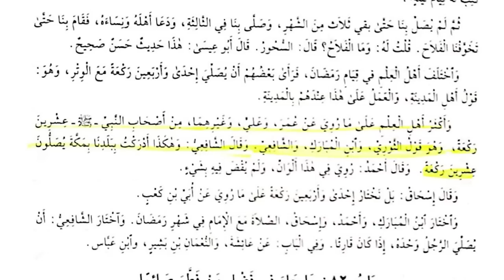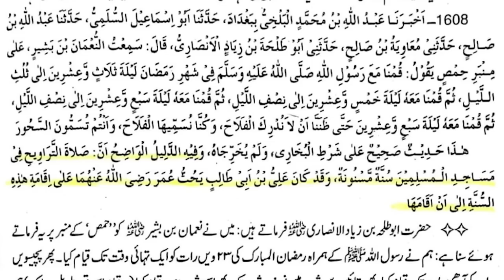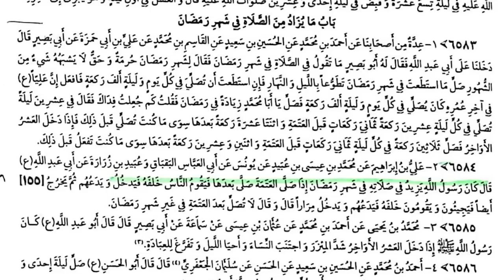Taraweeh Ki Namaz Ka Sunni O Shia Kutab Se Saboot Reply To Eng Ali, Ghamidi & Fazal By Mufti Rashid